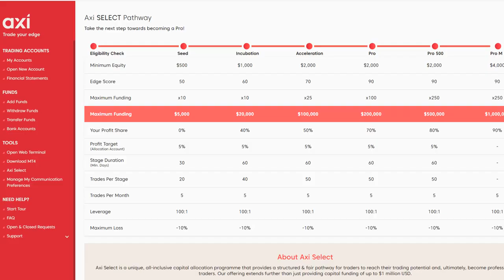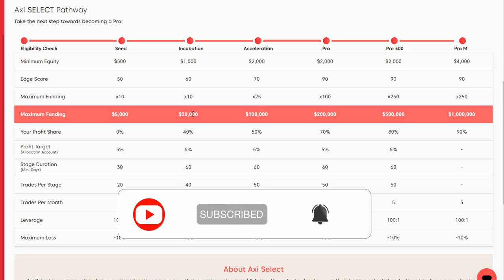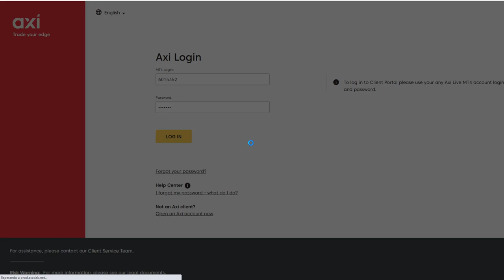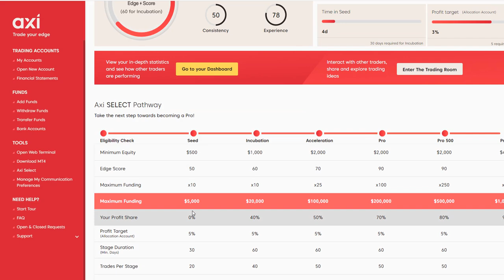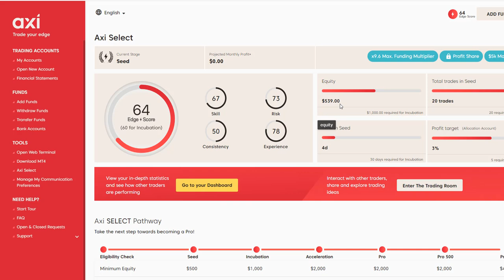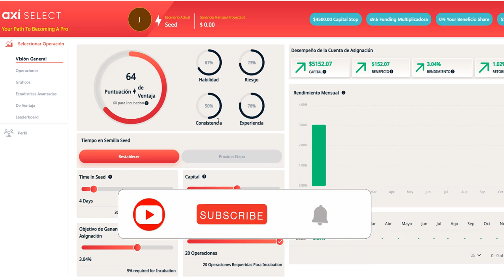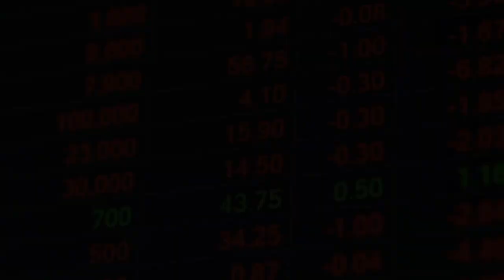AXI SELECT ¿CÓMO FUNCIONA el FONDEO? ⭐CONSEJOS ⭐¿CÓMO ✅AUTOMATIZAR✅ TU CUENTA? REVIEW CASO REAL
✓✓Más info aquí debajo

0:00 - Intro
01:13 - ¿Qué es Axi Select?
05:11 - Análisis de mi cuenta real
06:12 - ¿Cómo comienzas en Axi Select?
09:24 - Consejos para gestionar tu cuenta
10:56 - ¿Cómo crear automatizar tu cuenta?